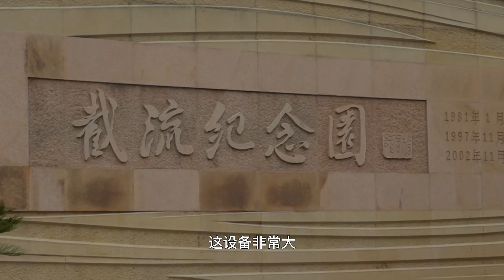我的28公歲生日在遊輪上和家人一起度過，實現了年少時的夢想【福旺家的房車生活】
难忘的28公岁生日，和家人一起度过，完成了年少的游轮梦！
哈喽，大家好！
我的28公歲生日在遊輪上和家人一起度過，實現了年少時的夢想【福旺家的房車生活】 本频道制作的所有视频都符合平台的使用政策，没有任何违规行为。